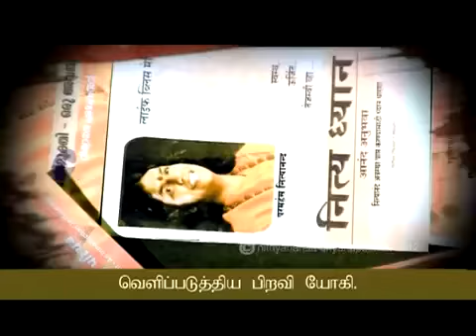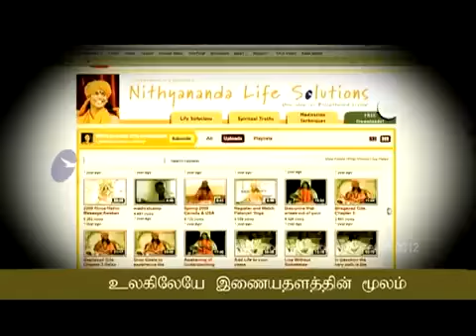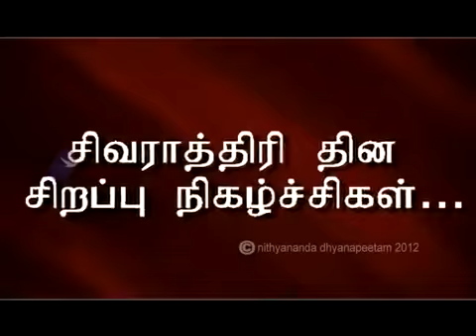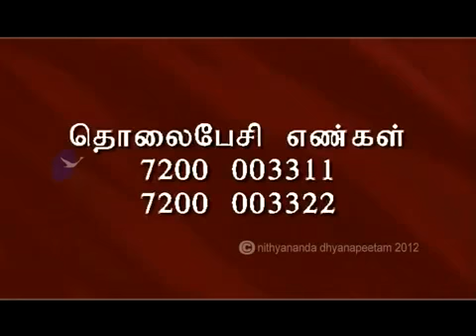Guru panthathtai katakka vaikkum pantham